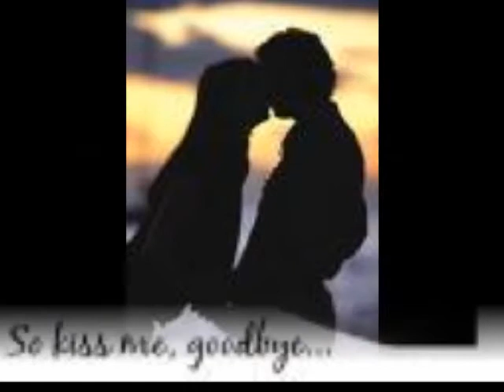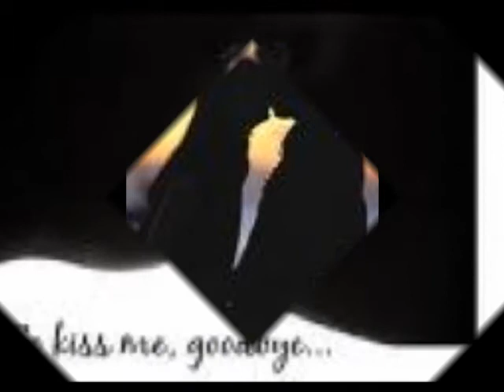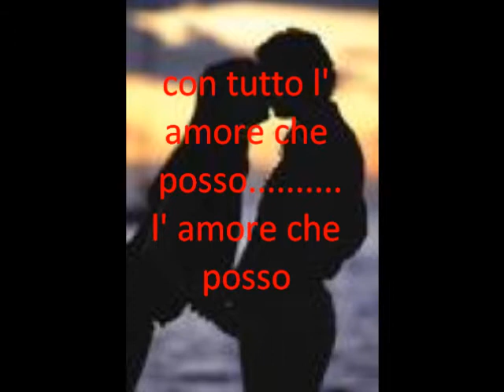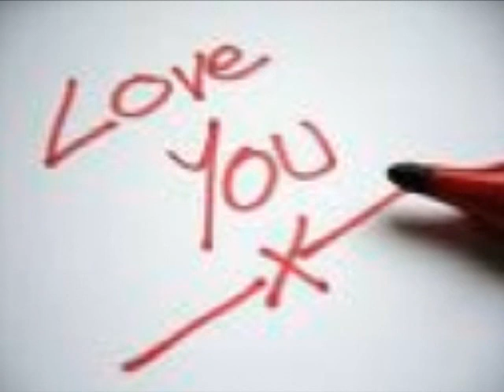VIDEO CON TUTTO L AMORE CHE POSSO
video di francesco